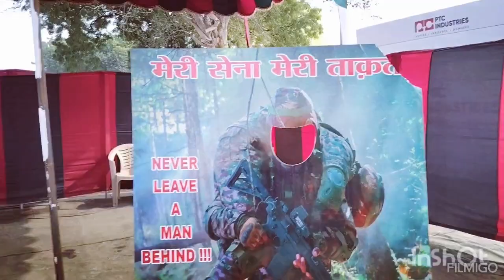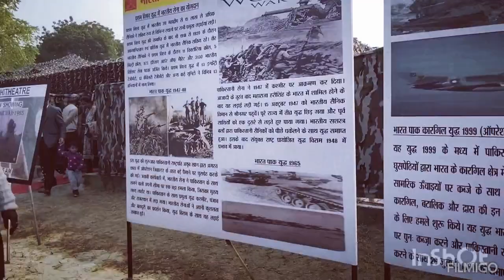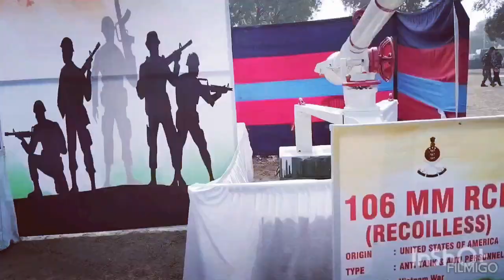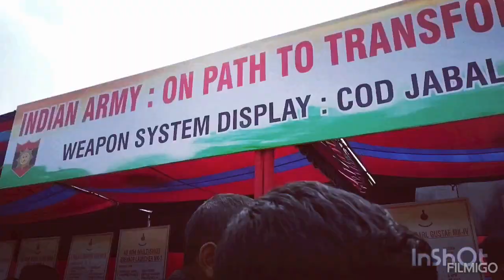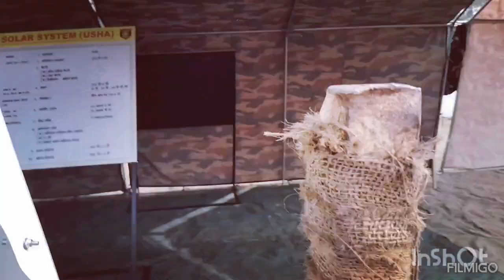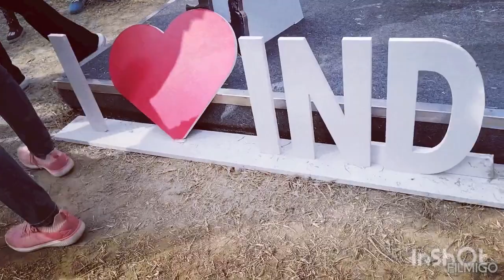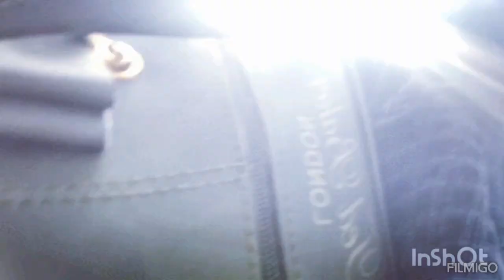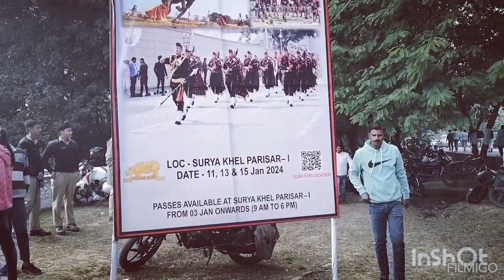Army day 2024# Army day 2024 in Lucknow# Army day